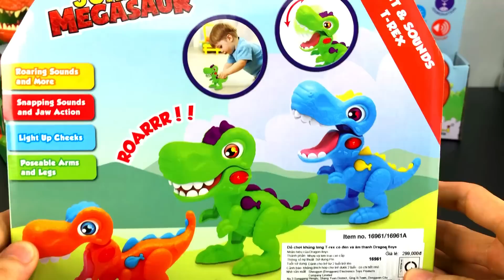Khủng long bạo chúa thời tiền sử, Khủng long bạo chúa ăn thịt, Khủng long bạo chúa mở hộp review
Keyword research:
shin dinosaur
kingkong
godzilla toys
khung log
khủng log
khung long
found dinosaurs
Dinosaur
dinosaurus
Dino lego
Dinosaur Lego
Lego carnotaurus
King Dinosaur
Amazing dinosaur
Dinosaur Collection
50 Tyrannosaurus Dinosaur Box - Jurassic World, Walking Dino, Anatomy Set
Dinosaur World
Jurassic world
godzilla
Diplodocus
Parasaurolophus
Pachycephalosaurus
Spinosaurus
Brontosaurus
Apatosaurus
Velociraptor
Megalosaurus
Pterosaurus
plesiosaurus
Shantungosaurus
Giganotosaurus Carolinii
Hadrosaurus
Allosaurus
Liopleurodon
Suchomimus
Archaeopteryx
Seismosaurus
Tyrannosaurus rex
Indominus Rex
T-Rex
Carnotaurus
Ankylosaurus
Dimetrodon
Stegosaurus
Triceratop
Brachiosaurus